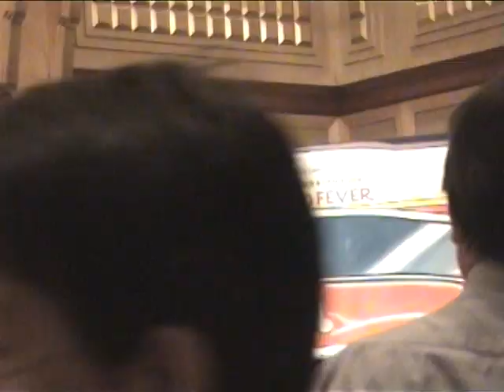Big Ben Archives: BBC FF (Retroman). Feb 2006 Part 2 VTS 01 2